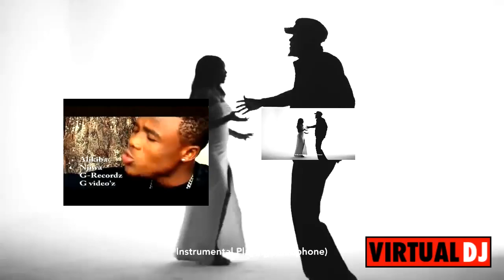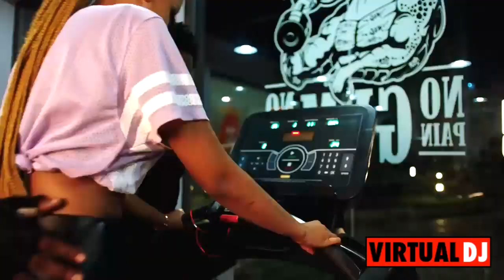ALIKIBA | Tanzanian Bongo Flavor Star Playlist #1| Mahaba,Mwana,Nagharamia,Aje,Lupela,Utu,Cinderella